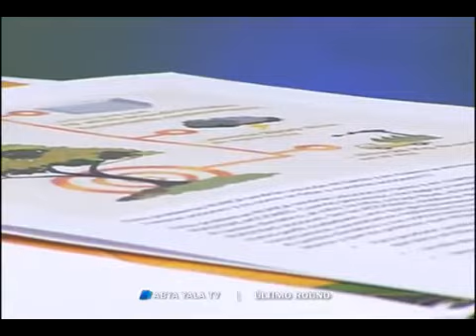Tertulia Dr. Enrique Richard en Abya Yala: Cambio Climático, sequías, mitigación, Bolivia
Noticiero Ultimo Round canal Abya Yala TV. Tertulia con los periodistas Gabriela Alcón y Julio Peñaloza y la Producción de Mavi Fernández. TEMA: Las sequías en Bolivia, cambio climático, vulnerabilidad, mitigación, seguridad y soberanía alimentaria. Canal 41 de aire, via internet y canla 91de cable. 08/08/2016